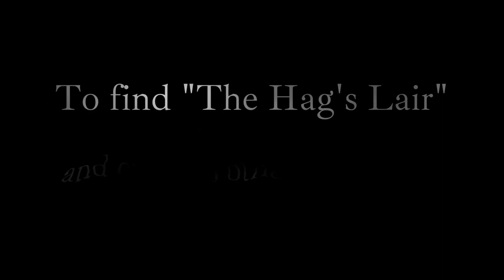The OSHA and the Hag - A Short Story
Hynrafoo writes beautiful stories, poems, and asides for most of our maps.  Here, he tells a funny little tale that pairs well with "Hag Lair" by SLMumby.  This is one of our favorite stories to accompany our maps, and we hope you enjoy it as well.